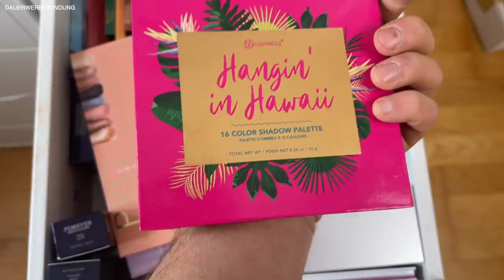XXXL Beauty Guru Make Up Sammlung | Maxim Giacomo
Im heutigen Video zeige ich euch meine XXL Make Up Sammlung und wir sortieren mein make Up neu ein.
Dieses Video wird durch Produkte von TidyUps unterstützt.

MAXIM15 für 15% Rabatt (ausgenommen Sets) gültig bis 20.4. 20:00)

MEINE PRODUKTE:
MEIN BUCH IST AB SOFORT ERHÄLTLICH!

Equipment
Softboxen 2er Set